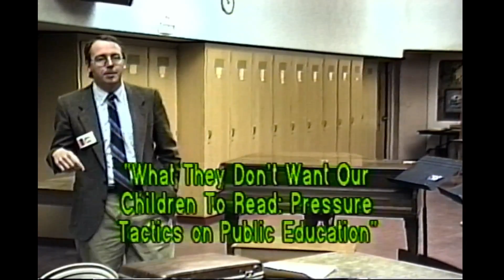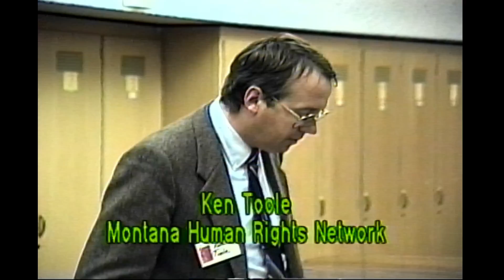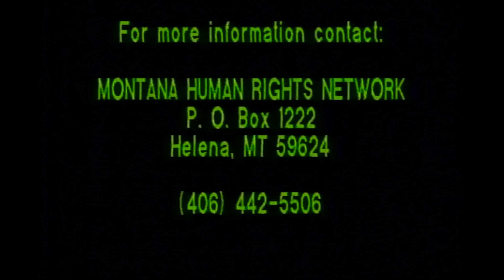Monana Human Rights Network: What They Dont Want Our Children to Read 1993